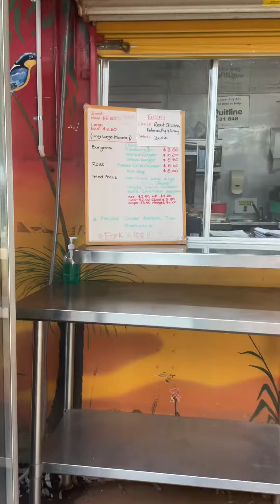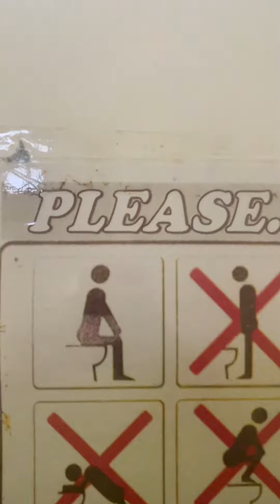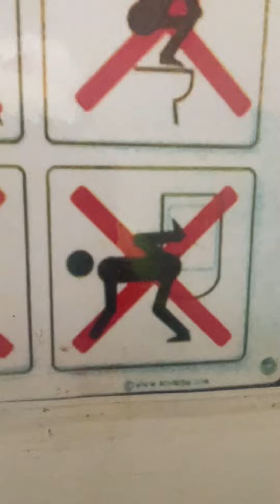#6🇦🇺 ファーム初日🍌いよいよ働く🧚🏻‍♀️